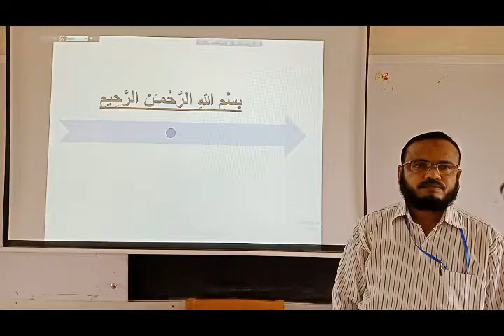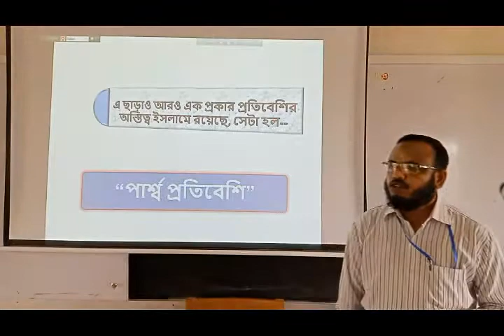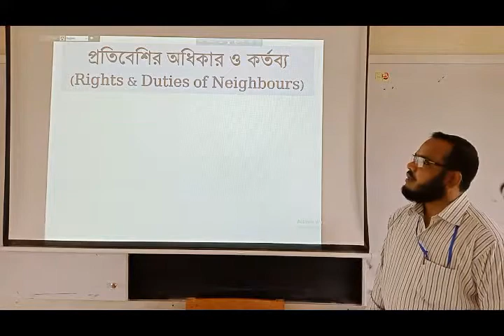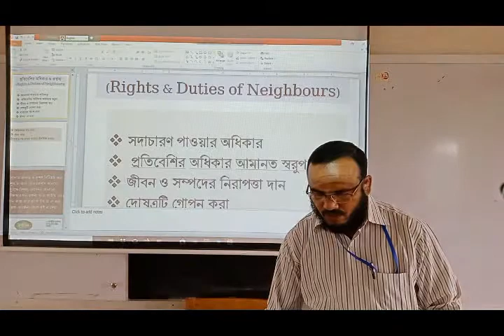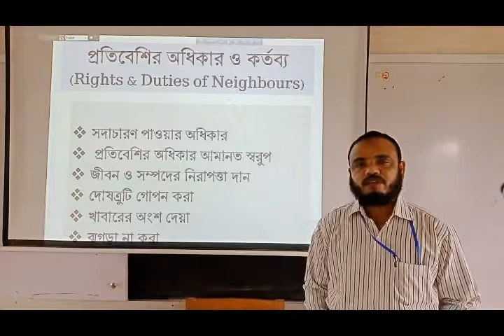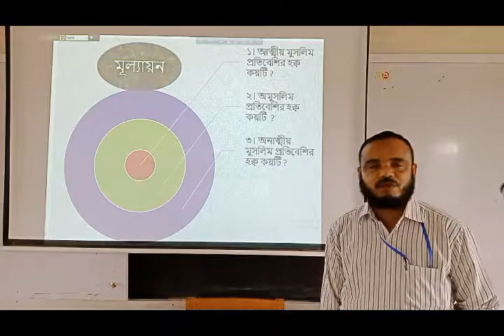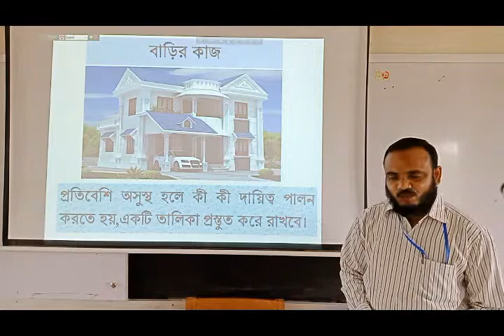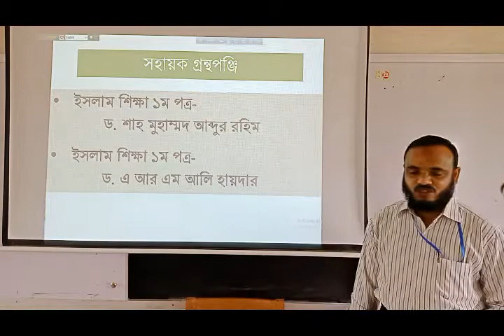Lecture 1একাদশ শ্রেণি ইসলাম শিক্ষা প্রথম পত্র ‘প্রতিবেশি’